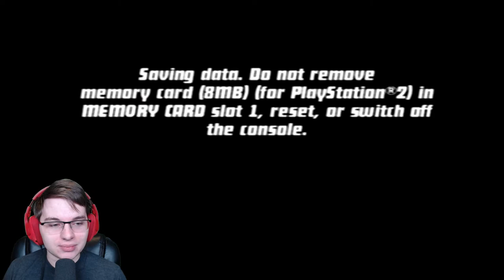RIVERBOAT | Ben 10: Protector of Earth [PS2] #20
Some poor boat was flooded... with mutants...

My forms of communication:
Steam: Martini Pictures
Mixer: MartiniPictures